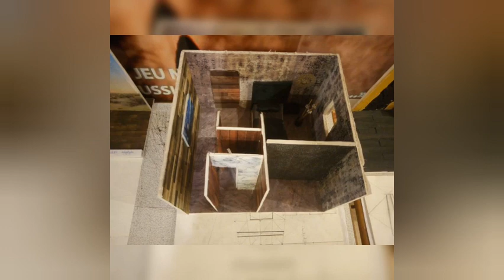Studio M Casablanca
Découvrez les travaux réalisés en filière Design d'intérieur.

Ou contactez nous au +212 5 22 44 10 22